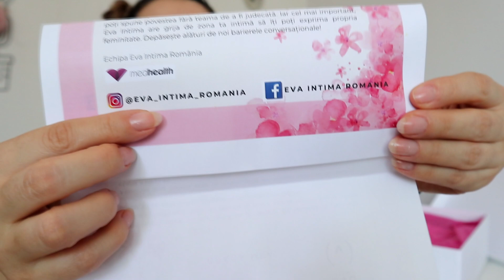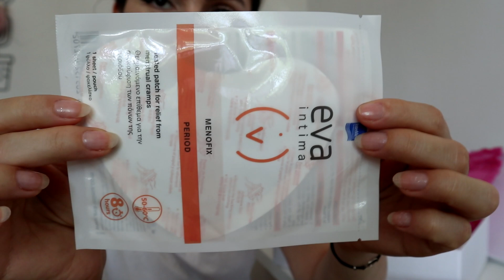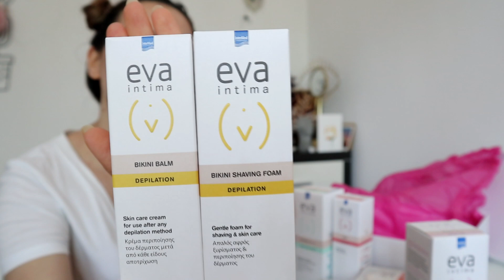ENDOMETRIOZA || povestea mea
Sa stiti ca pregatesc acest clip de mai bine de 1 an de zile, respectiv de cand am ajuns la spital, de urgenta, am fost operata de 2 ori si de cand am citit si m-am interesat foarte mult pe subiect. Endometrioza este boala aceea care poate sa fie muta ca si simptome mare parte din timp, dar poate sa fie dureroasa pana la inimaginabil si vorbesc foarte serios cand spun asta.
Din fericire cazul meu nu a fost cel mai grav dintre toate, la modul ca mai exista o solutie, la care am si apelat, de altfel, adica operatia. A fost grav si urgent, dar nu mult prea grav sau fara solutie.

Am impartit acest clip in mai multe parti, repectiv :

* partea in care ascultam informatiile oficiale ale doamnei Prof Dr Elvira Bratila (coincidenta sau nu, eu la dumneaei voiam sa ajung anul trecut, dar am ajuns la Dl Prof Bratila, sotul dumneaei)
* partea in care va spun povestea mea si toate aspectele triste prin care am trecut
* unboxingul a doua colete pe care le-am primit recent si care au, oarecum, legatura cu subiectul, respectiv cu produse de ingrijire pentru zona intima sau pentru perioada aceea a lunii

Mi-ar placea sa nu dati skip acestui clip si sa il shareuiti pe retelele voastre sociale, astfel incat sa ajunga la cat mai multa lume.